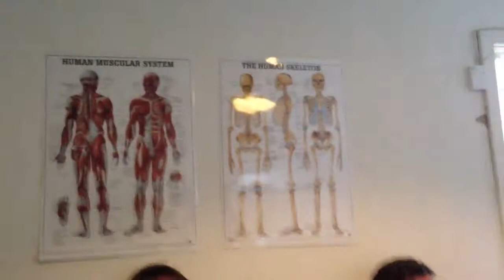Morten albeck tarmskylning HD